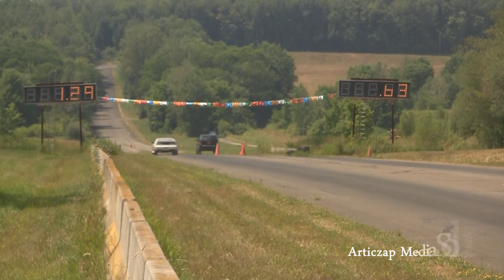Oynx Z32 vs Jack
SRT8 Jeep vs 300ZX TT